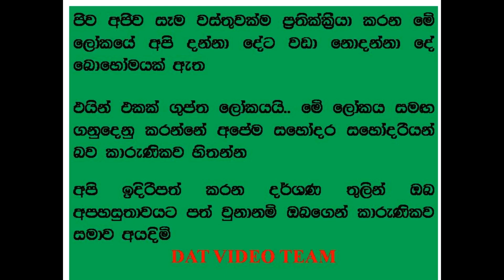bhadrakali amma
There are many things in occultism that we do not know.  Connect with our channel that explores that